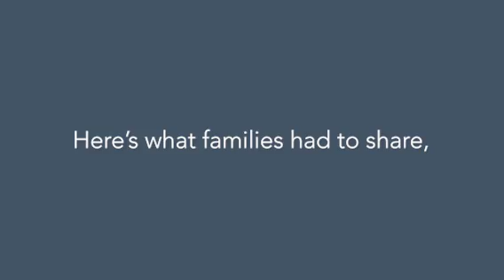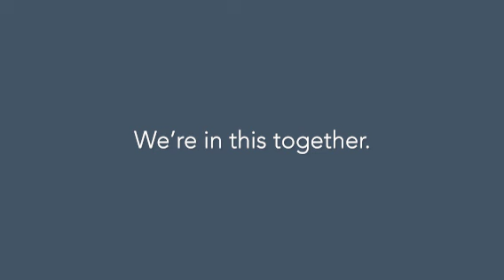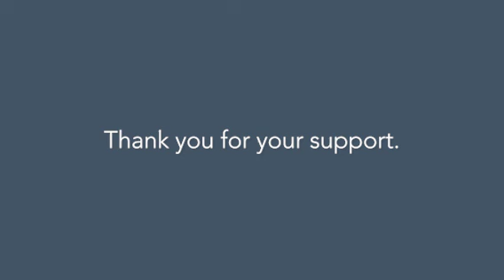Family messages to Village Park Senior Living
Family members share their positive messages with the residents of Village Park Senior Living.